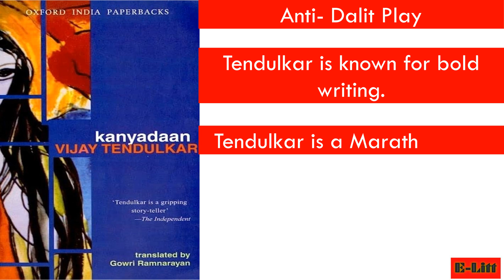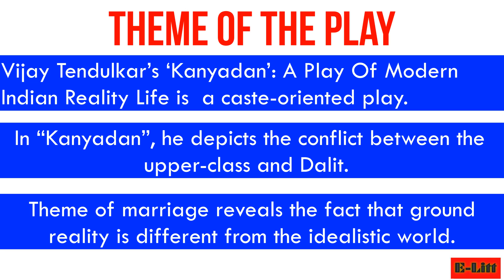Vijay Tendulkar's Kanyadan: Summary